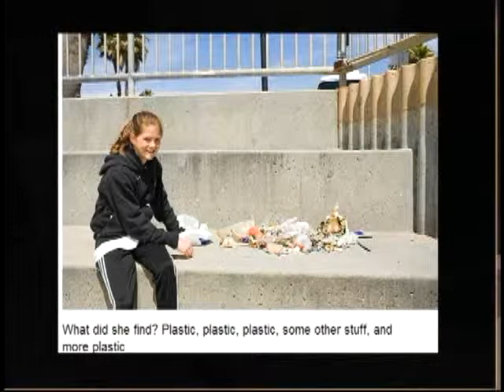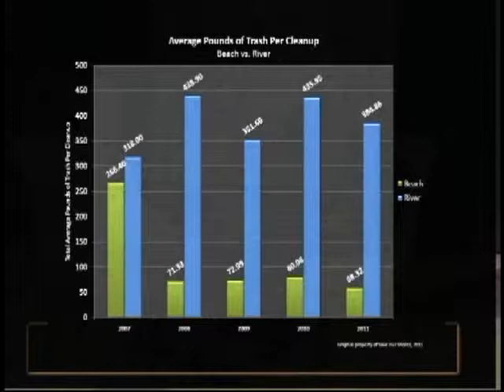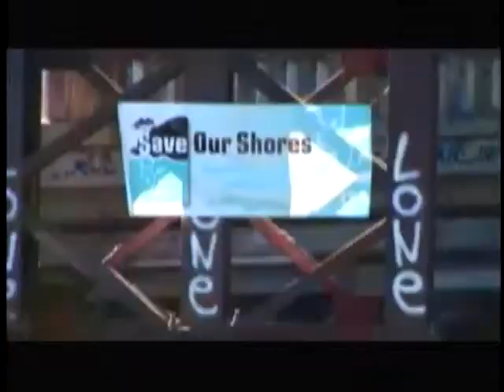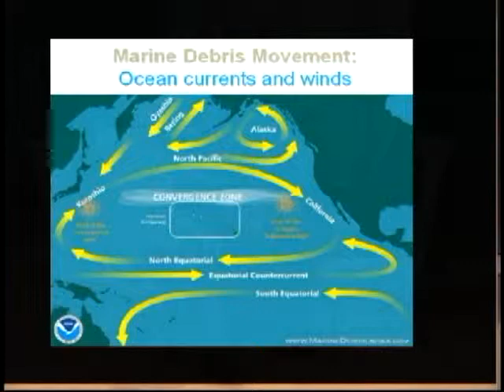Save Our Shores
Charlie Class interviews Laura Kasa Exec. Dir. of Save Our Shores, about cleanup of our sea shores, especially Aptos Creek, where they found lots of trash in the creek. A roll-in, shows how they do cleanup in hard to reach areas, and how they used rock climbers to help them repel down to the creek for the cleanup. They also discus the Japan Tsunami, and how the ocean current, is bringing trash from it toward our shores. How will it impact the Ocean Shores of Califonia, and how we must clean it up quickly to protect the ocean and its inhabitants, fish, crabs, etc.